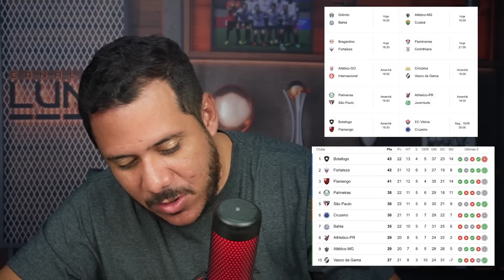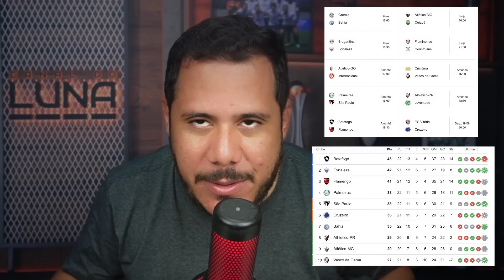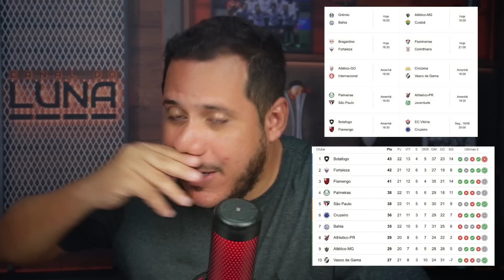QUE COISA LINDA, GRÊMIO, O BAHIA AGRADECE DEMAIS A ESSA COISA QUE O RENATO GAUCHO FEZ KK. ENTENDA